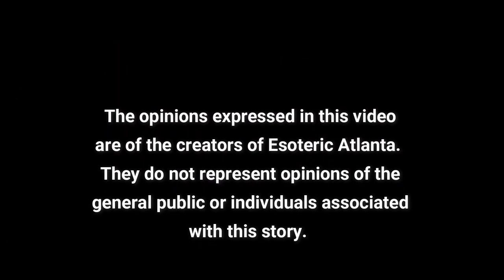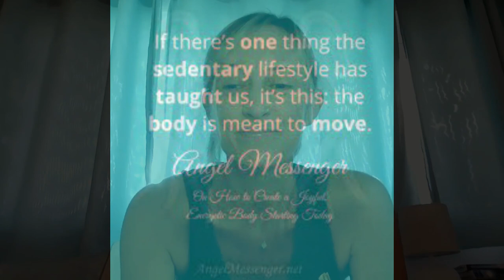Doubt Kills More Dreams Than Failure Ever Will! *We're at 300 people globally for the challenge*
We're at 300 people globally for the challenge.  Keep spreading the word!

For more information on working with children, please contact Chanti and Morne at @aquariusrisingafrica1772 or @soulutionswithchanti